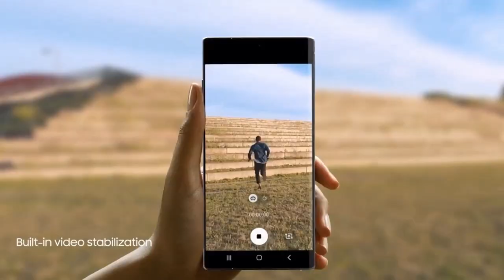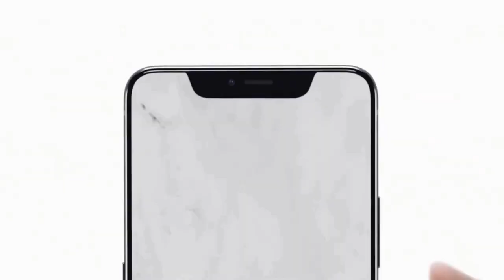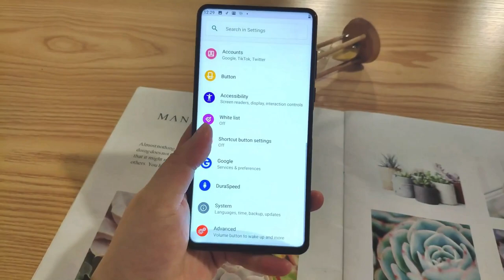Vivo Z2 Pro : Official, First Look, Full Specifications, Price, Launch Date!! Vivo Z2 Pro